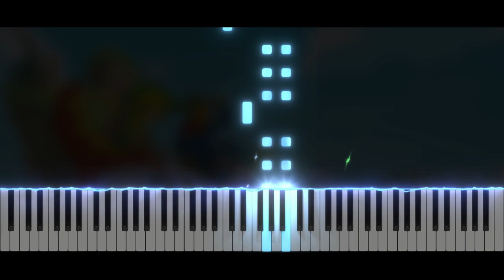The Legend Of Zelda Phantom Hourglass - Mercay Island | Piano Tutorial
Take care ❤️

Softwares used :
- 🎵 FL Studio
- 🎹 SeeMusic Visualizer
- ❤️ Cinema4D
- 🎬 Vegas Pro
- 🖼️ Photoshop

Time code :
00:00 Intro
00:06 Musique